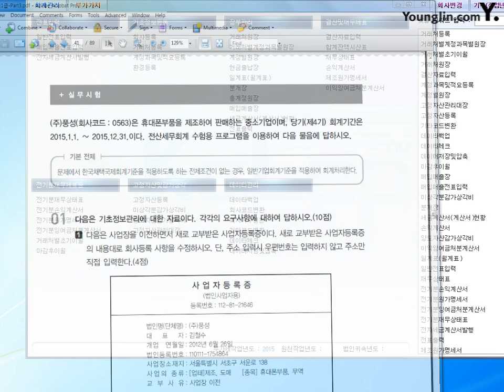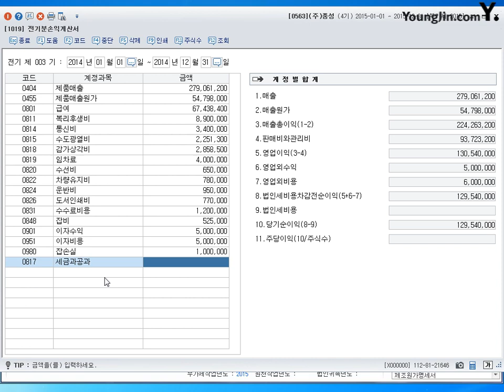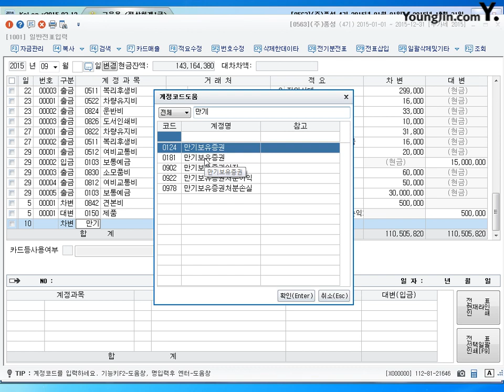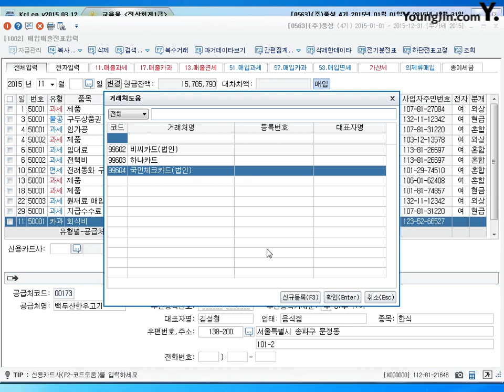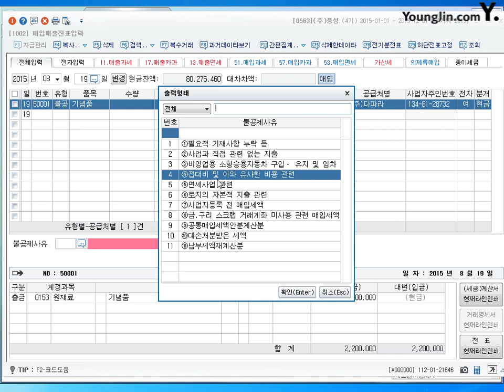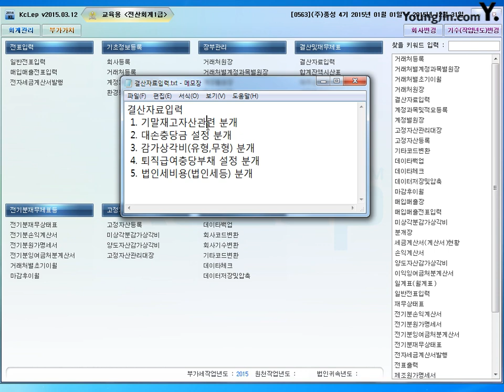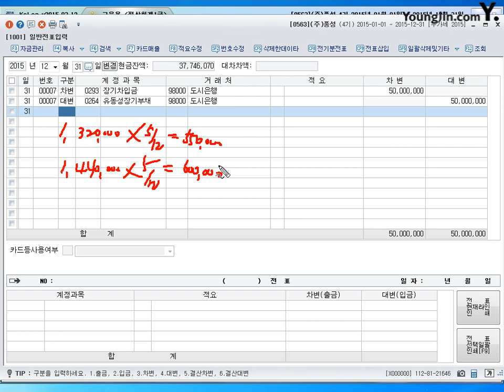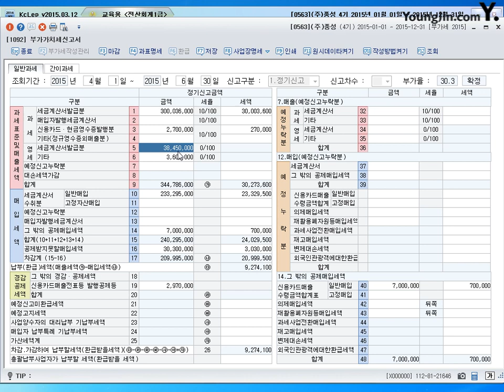[기출] 2013년 09월 28일 - 실무시험